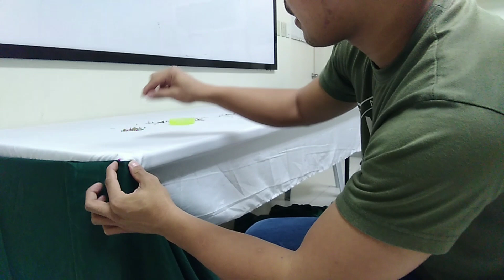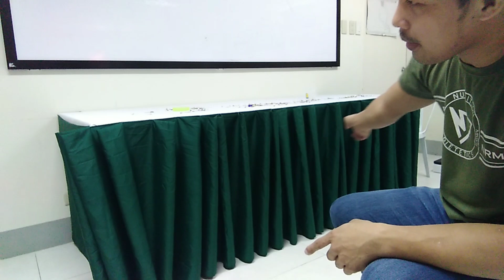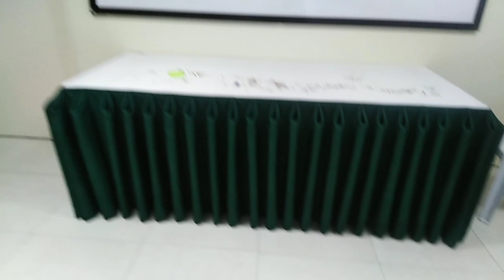Table skirting single pleats. For the beginners.